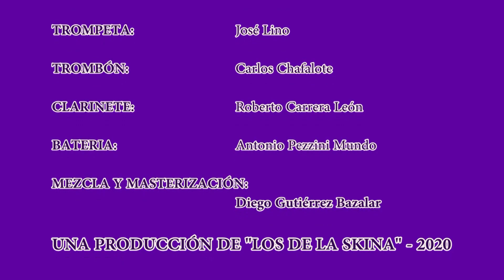CRISTO MORENO, HOMENAJE AL SEÑOR DE LOS MILAGROS, CANTA MIGUEL GUTIERREZ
"Cristo Moreno" del compositor huachano Abraham Bazalar Chu,una propuesta musical, para homenajear al Señor de Los Milagros. Interpretado por Miguel Gutiérrez, patriarca de la familia musical huachana: Los Gutiérrez. Acompañado de grandes músicos.

CAJÓN: Evelyn Salazar Valenzuela
SAXO ALTO: Miguel Cahua
SAXO TENOR: Irving Pichilingue
TUBA: Efraín Fernández Chafalote
TROMPETA: José Lino
TROMBÓN: Carlos Chafalote
CLARINETE: Roberto Carrera León
BATERIA: Antonio Pezzini Mundo

MEZCLA Y MASTERIZACIÓN:
Diego Gutiérrez Bazalar.
ARREGLOS, TECLADOS Y DIRECCIÓN MUSICAL:
Martín Gutiérrez Sánchez